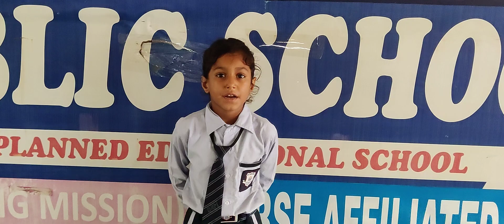DRM PUBLIC SCHOOL DESRAJ COLONY PANIPAT